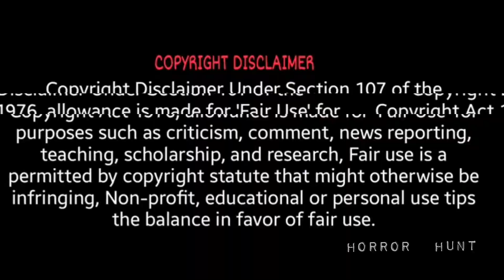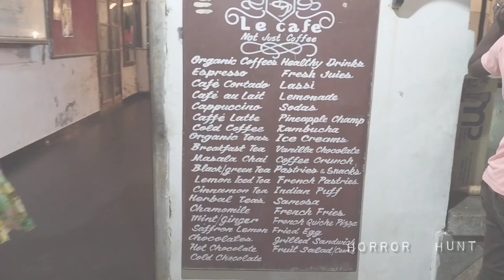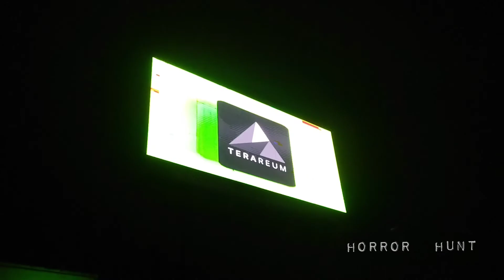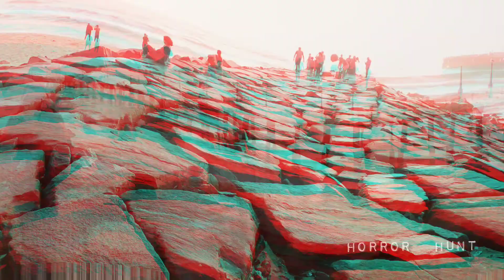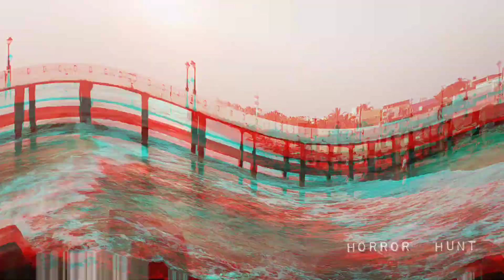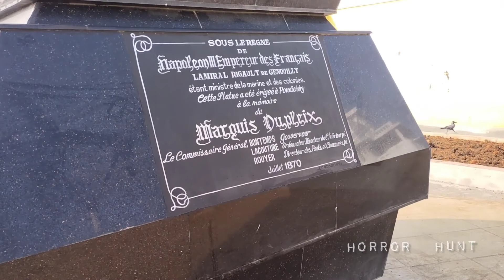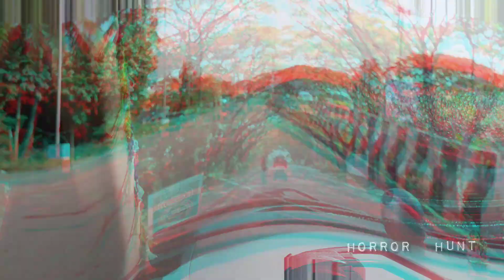| pondicherry | travel | trip | vlog | morning | night | view | food | rooms | resorts | car | etc..